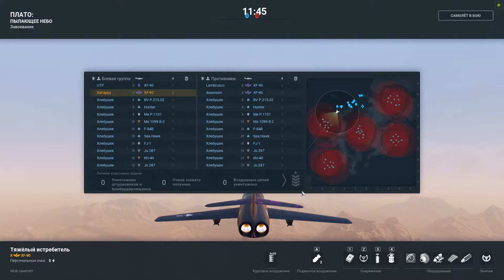World Of Warplanes | XF-90 | 2v2